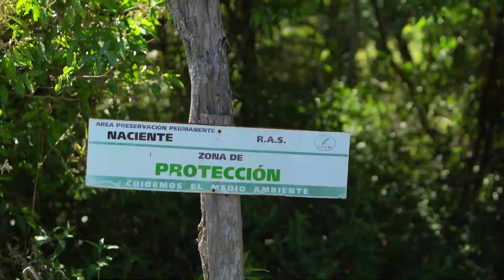Cuidado del medio ambiente en el cultivo de té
Nuestro progrma de té en Argentina, trabajó entre 2017 y 2020 con S&D Coffee and Tea, para certificar a sus proveedores de té bajo el sello Rainforest Alliance. Aquí presentamos los principales puntos de trabajo en las fincas para prevenir la erosión del suelo, preservar las reservas de bosques y cuidar la calidad del agua.